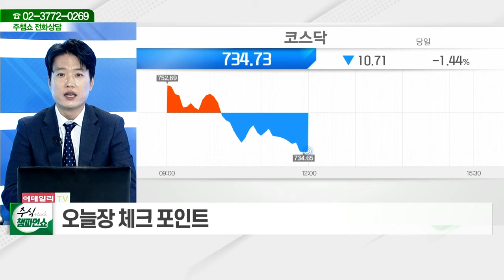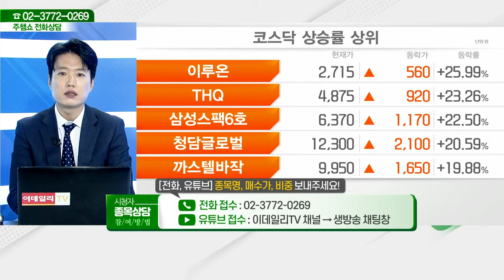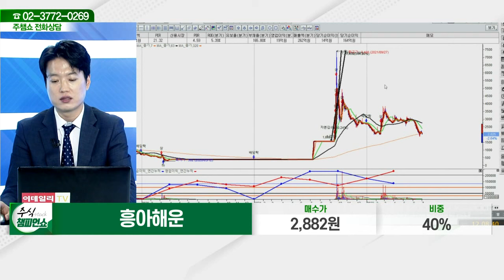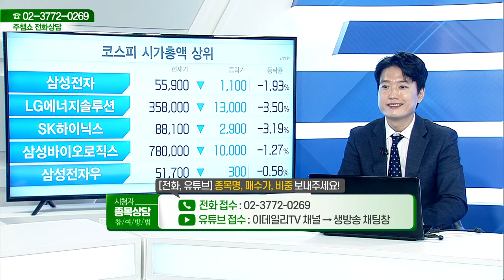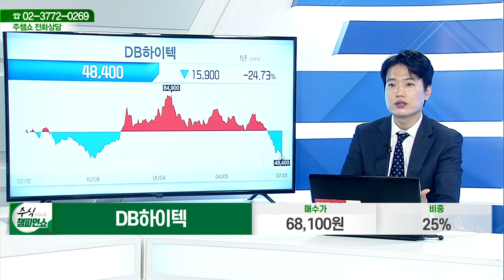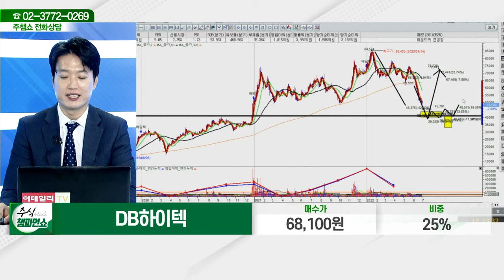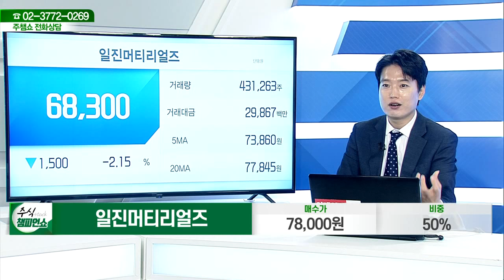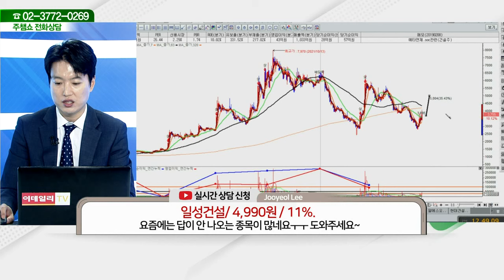흥아해운, 엠게임, 삼성생명, 범양건영,DB하이텍,오리엔탈정공,OCI,덕성,한국전력,서플러스글로벌,제노코,레이,이수앱지스,일진머티리얼즈,일성건설_주식 챔피언 쇼 (20220701)